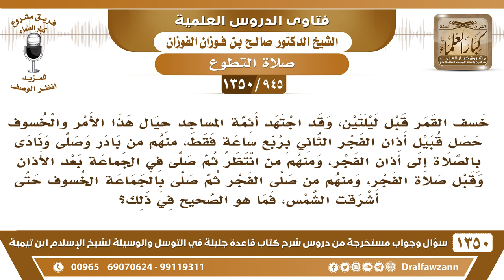[945 /1350] خسف القمر قبيل أذان الفجر الثاني بربع ساعة، فهل تصلى قبل الأذان أو بعد الفجر إلى الشروق؟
-[945 /1350] السؤال: خسف القمر قبل ليلتين، وقد اجتهد أئمة المساجد حيال هذا الأمر والخسوف حصل قبيل أذان الفجر الثاني بربع ساعةٍ فقط، منهم من بادر وصلى ونادى بالصلاة إلى أذان الفجر، ومنهم من انتظر ثم صلى في الجماعة بعد الأذان وقبل صلاة الفجر، ومنهم من صلى الفجر ثم صلى بالجماعة الخسوف حتى أشرقت الشمس، فما هو الصحيح في ذلك؟
الجواب: الصحيح: أنَّها تُصلَّى قبل طلوع الفجر، أمَّا إذا طلع الفجر؛ فإنَّ القمر انتهى، القمر حِيْنَئِذٍ انتهى أثره ونوره، فلا يُصلى للكسوف، وَإِنَّمَا يُصلى إذا كان هناك حاجة إِلَىٰ القمر قبل طلوع الفجر.وعَلَىٰ كل حال: من صلى واجتهد نرجو الله أن يثيبه، وأن ينفعه بما عمل، لكن ينبغي التَّفَقُّه في دين الله، ومعرفة الأوقات وأوقات الصلوات.
للاشتراك في قناة الشيخ صالح الفوزان
أسئلة وأجوبة من شرح قاعدة جليلة ( 1350 ) مقطع

للاستفسار والإقتراحات والدعم
رئيس الفريق
لمشروع كبار العلماء